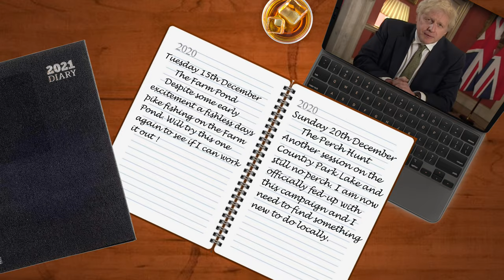An Anglers Diary with A Moment in Time Channel - Chapter 32 - Pike Fishing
A short catch-up video amidst all the Covid 19 fishing chaos, perhaps most importantly to wish you all a very happy and healthy New Year.
Take care guys and I hope that your lines are tight regularly throughout 2021.